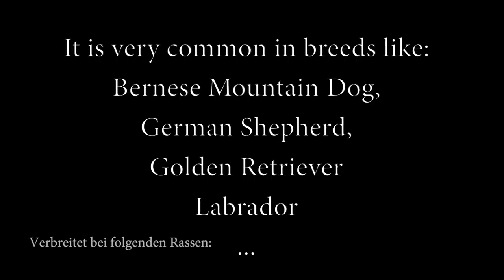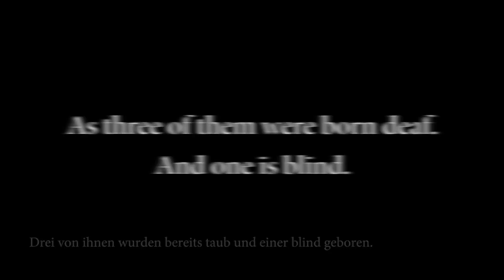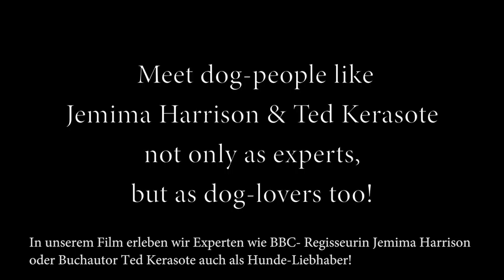Dogs: Where does it all end? New Teaser for Indiegogo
Introducing our crowdfunding campaign at Indiegogo!
Please support our funding for the documentary "Quo vadis, canis? Where will it all end, dog?